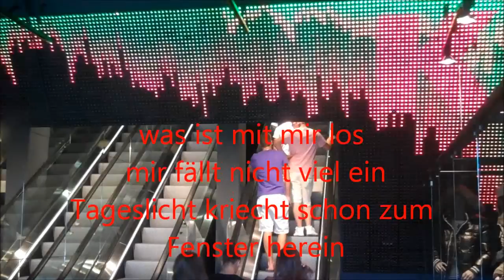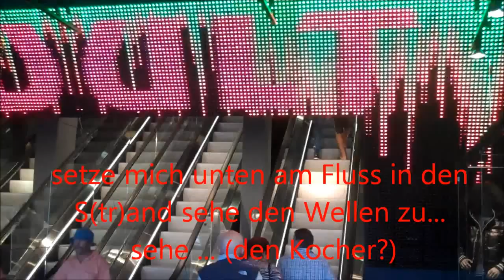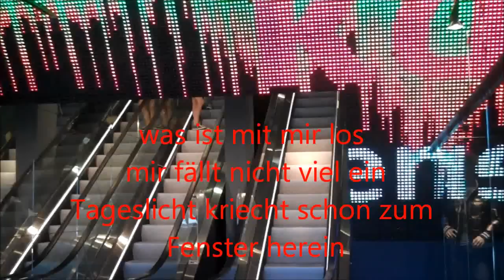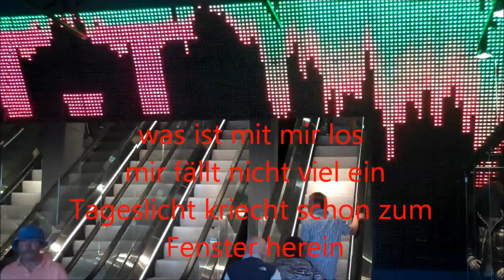Konsumtempel Aalen, Rolltreppe zum Glück?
Kult- oder Kultur-Treppe zum Glück oder Schafott? Ora et labora!
Music-Genre: Electronic-Rock im Stil der 90er. Tom Hock Music-Video, Hamburg, Finkenwerder, München, Berlin, Reutlingen, Hemmoor. Video aufgenommen Reichsstädter Tage 2011. Eröffnung Mercatura mit u.a. Reden von Martin Gerlach, OB und Harald Meeße, Solutions http Baden-Württemberg. Motto „Einkaufen, Wohnen und Arbeiten" urbanes Leben mit Blick auf den Einzugsbereich von einer viertel Million Menschen und einer Kaufkraft von einer Milliarde Euro.
Text und Musik „Was ist mit mir los ..." von Thomas Hockling
In Memoriam Norbert S., Gelbstrahler. Nobbi R.I.P.
Für Striker; für Mr. Bassworx und Ralf, Thomas und Vincenco von Funkaholish.
Keyboard: Roland Intelligent Syntheziser E86.
Self-made production by Bluesandall.
Filmed with Flip from Cisco.